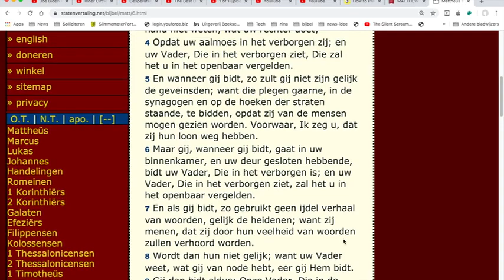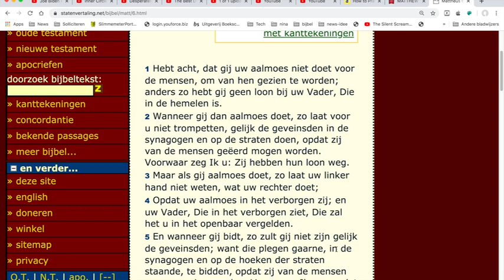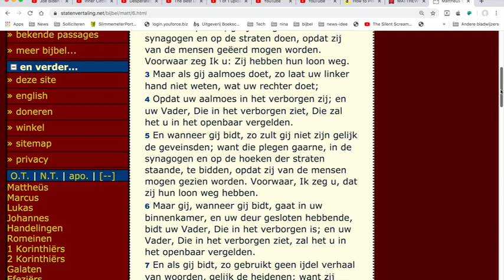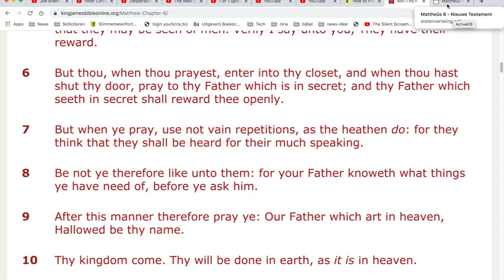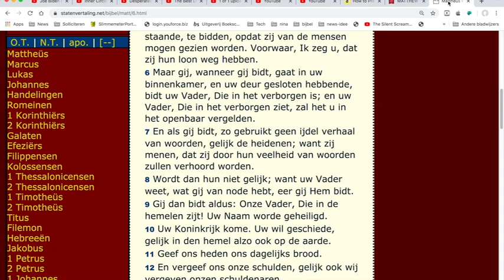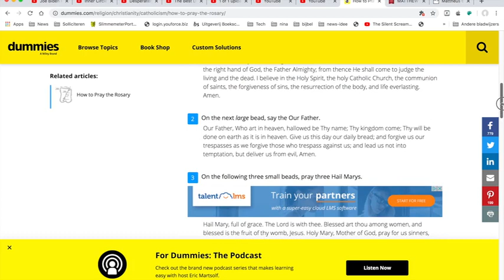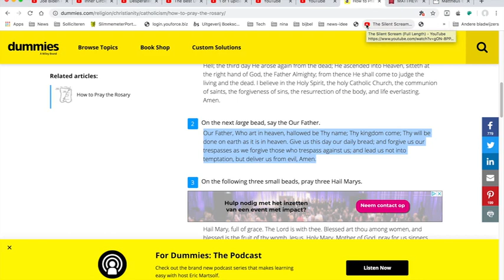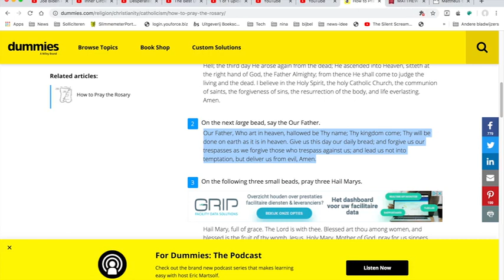Beschouwing196 Lachen met humor en Katholieken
Ach, een keertje iets luchtigers in deze zware en moeizame tijden!

Links met een christelijke achtergrond